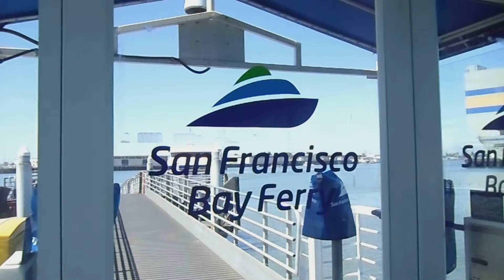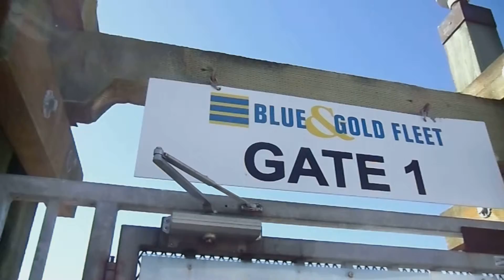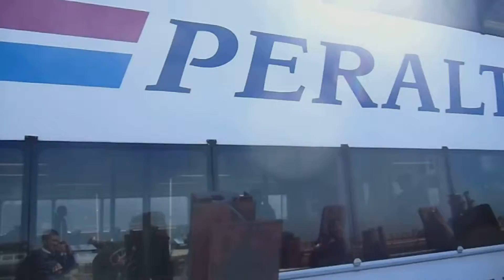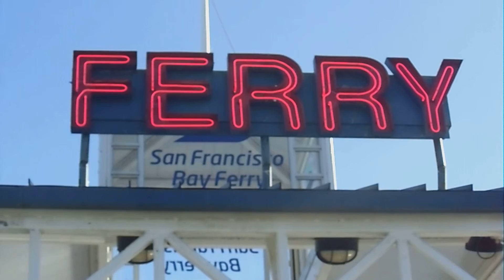San Francisco Bay Ferry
This is the San Francisco Bay Ferry from Oakland and Alameda to either the Ferry building  or Fisherman's Wharf in San Francisco, California.  This video shows the trip between the port of Oakland and the Ferry Building in the city.  This video was shot on Wednesday, June 20th.